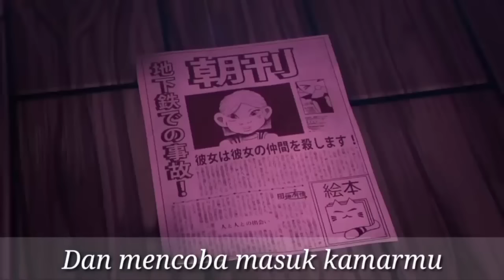Lagu ding dong full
Download lagu ding dong